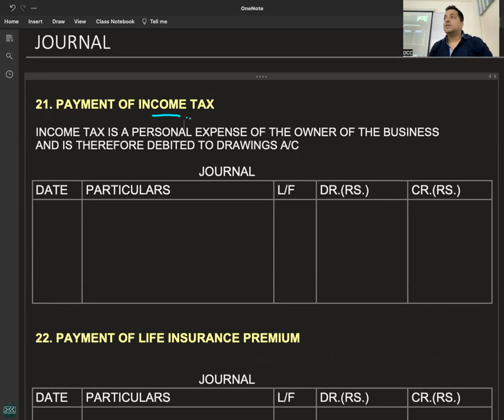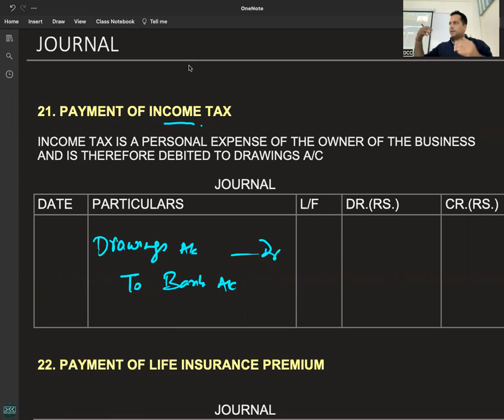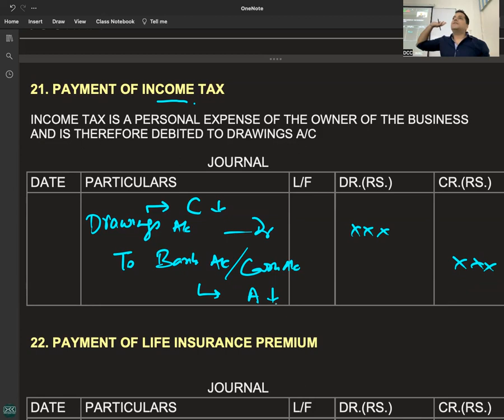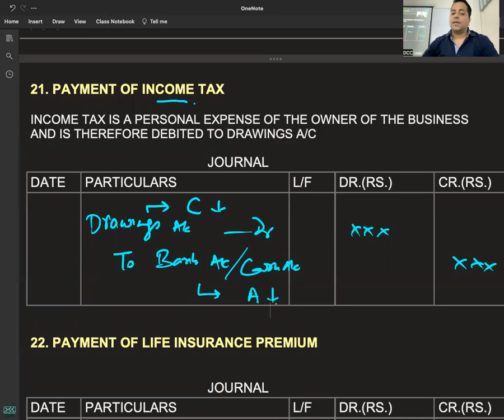C 6 - R 1 - INCOME TAX - JOURNAL